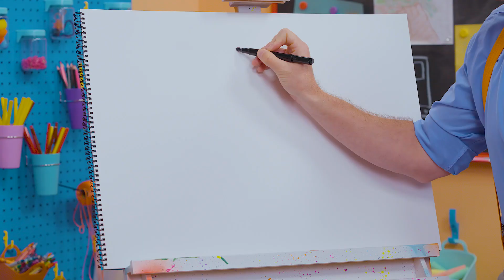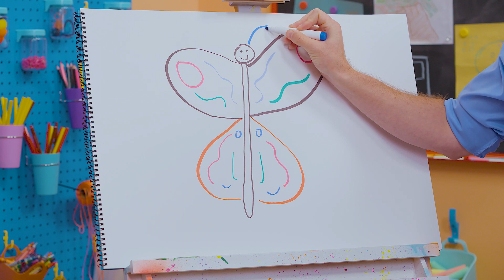How To Draw A Butterfly - EASY ART FOR KIDS! | Blippi's Drawing Lesson